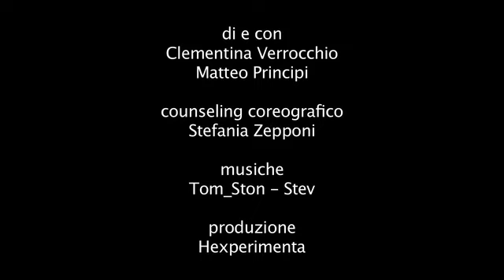"TempoPelle"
Di e con: Clementina Verrocchio e Matteo Principi
Counseling coreografico: Stefania Zepponi
Musiche: Tom_Ston -- Stev
Produzione: Hexperimenta

Categoria: Amore e Rivoluzione

"Nel rapporto tra due individui gli atteggiamenti più diffusi oggi sembrano essere la diffidenza, il distacco; si costruiscono mura ad autoprotezione dall'altro.

Ognuno vive in una "bolla" dove ha occhi solo per le sue aspirazioni e i suoi desideri. Gli altri sono mondi a se stanti e tutti sembrano essere ignari di come l'altro e gli altri possano essere risorse piuttosto che qualcosa da cui difendersi. La vera rivoluzione allora oggi è la ricerca dell'altro, aprirsi alla possibilità della conoscenza del suo mondo, della sua "bolla", così come far entrare e farsi attraversare dalle sue visioni, dal suo modo di essere e dalle sue esperienze, in uno scambio reciproco che permetta ad entrambi di arricchirsi.

Invochiamo la rivoluzione ad aprirsi, far entrare e farsi attraversare. Per uscire più forti, arricchiti e consapevoli".